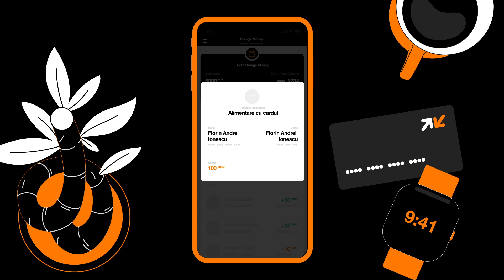Cum alimentezi contul tău Orange Money?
Asigură-te ca utilizezi cea mai recentă versiune a aplicației Orange Money și că ai înregistrată adresa de e-mail în setările contului. Apoi, alimentează contul tău Orange Money de pe un card nou sau de pe unul existent.